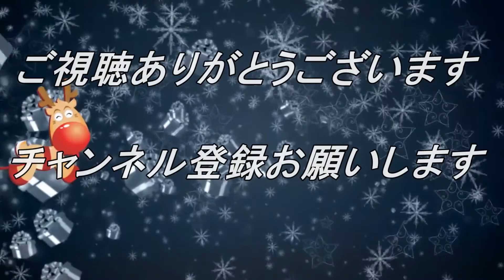【危険】絶対に夜食にしてはいけない10の食べもの！ 知ってよかった雑学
【関連動画】

【衝撃】お酒以外に肝臓を悪化させるものがとんでもない!?身近にある意外なヤバすぎる食べ物とは？知ってよかった雑学

驚愕　あればラッキー！もち主は運がいい手相6選！！強運の手相に変えていく方法

【ＢＧＭ】
TURBO X